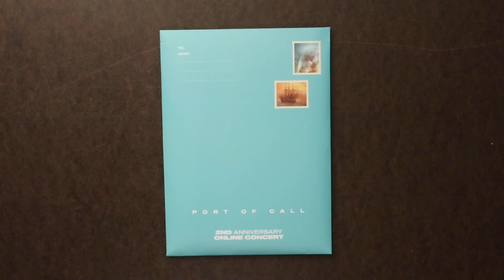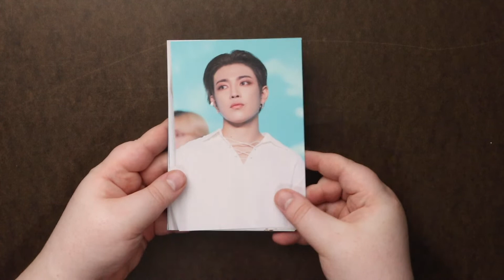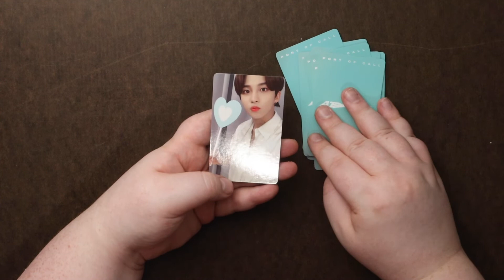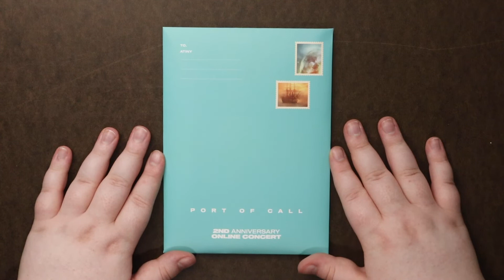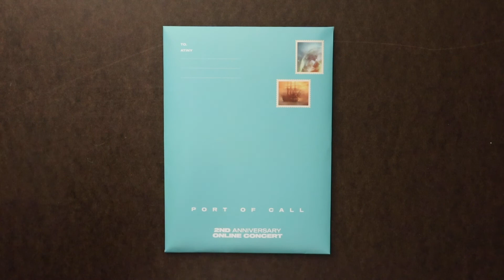Unboxing | Ateez - Port Of Call Online Concert Goods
Bought my copy from:
MyMusicTaste